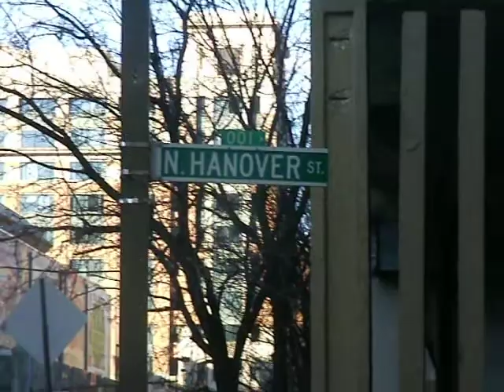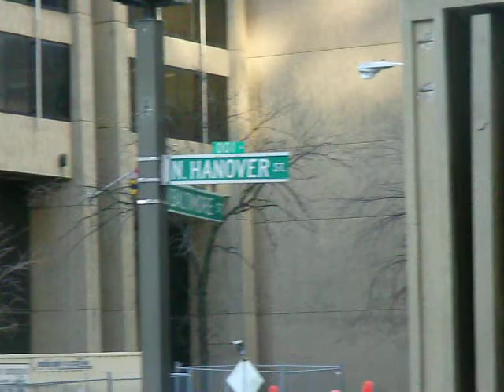CNN iReport - City of Baltimore & House of Hanover